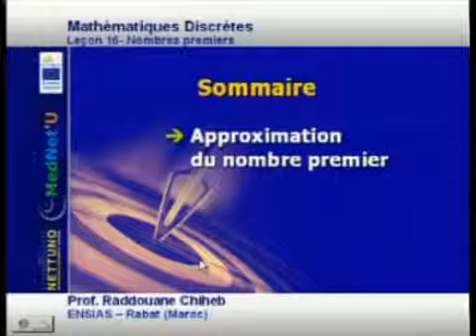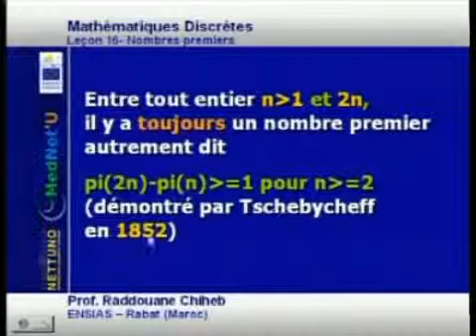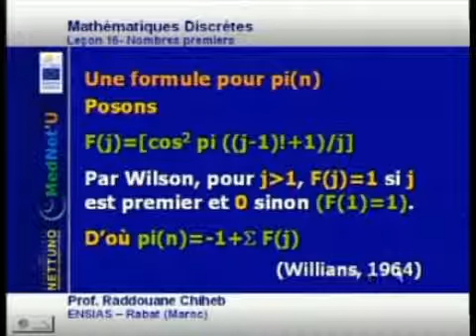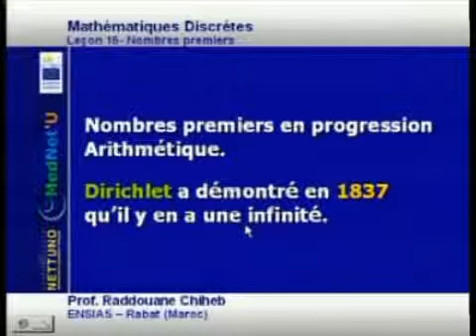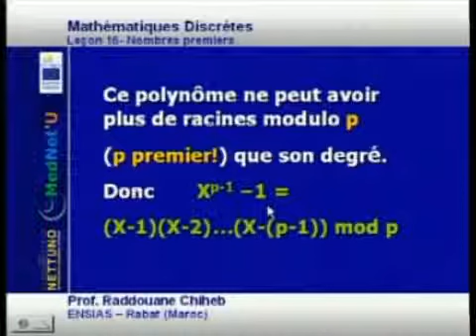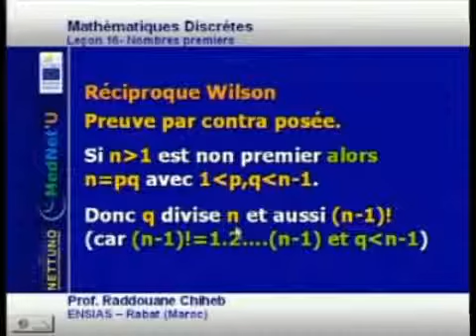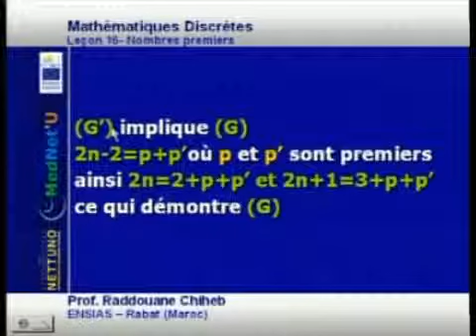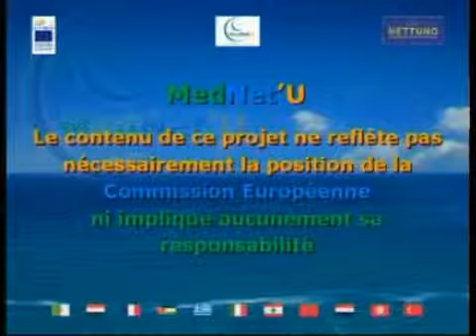Mathématiques discrètes Leçon 18